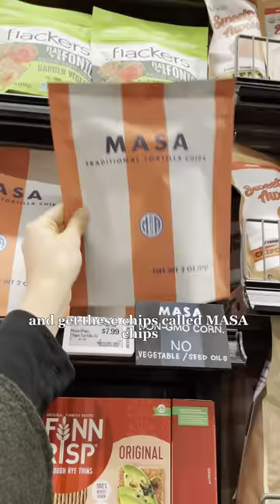Seed oil free shopping at Erewhon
Finding snacks without seed oils can be tough, but not at Erewhon! Join us as we buy MASA chips and some other healthy snacks on our trip to LA